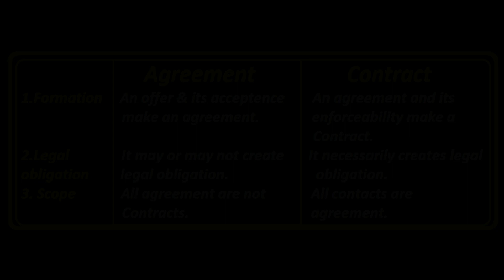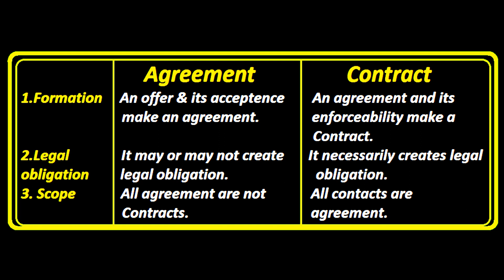Agreement VS Contract | Urdu / Hindi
This Video Give The Concept of Difference between Agreement & Contract | Urdu / Hindi
What is Contract ?
What is Agreement ?